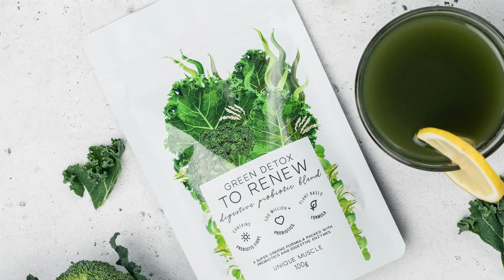Green Detox - To Renew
NEW GREEN DETOX - TO RENEW Digestive Probiotic Blend!

Be YOUNG, WILD AND GREEN with a super greens formula packed with probiotics and digestive enzymes.

Drink with water or add to your favourite shake or smoothie for an added beauty boost. With a wide range of potential health benefits (please see below for full details) including promoting a good digestive tract, increased energy, it’s organic, vegan friendly, non GMO and gluten free!